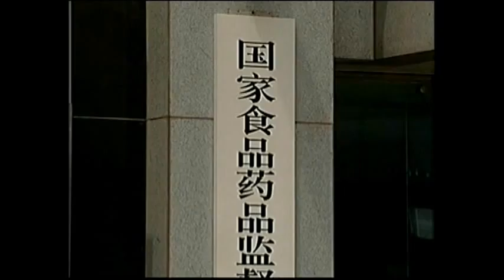7102WD NEW ZEALAND CHINA-BOTULISM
7102WD NEW ZEALAND CHINA-BOTULISM